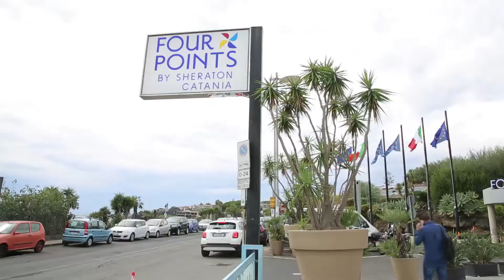Intervista a Gildo Piva - OFFICINE RASERA - Catania 2 Ottobre 2018